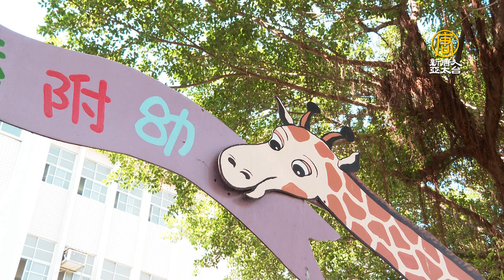新北幼兒園群聚増2童 3家長 陳時中：幾乎確定不是Alpha